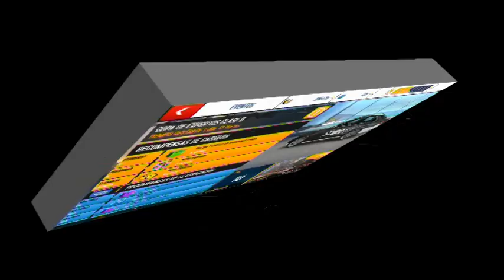Asphalt 8 - Audi S4 (1:14.580) --Temple Drive-- Expert D Class Cup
Hello friends, a decent lap, you can improve 0.5-0.8 seconds, this time is more than enough for the top 400 (210 Tokens + 19  engine cards). Current 10th pos. Enjoy!